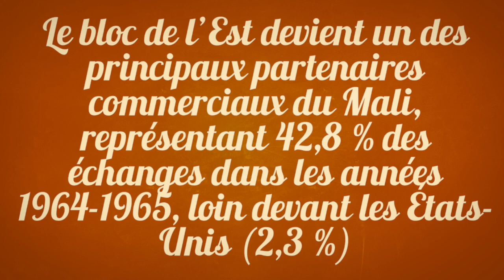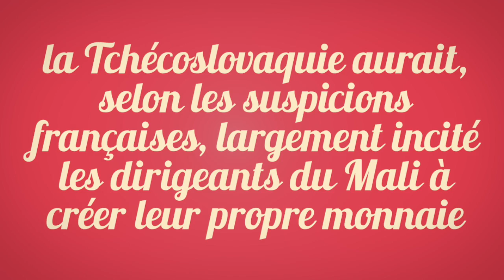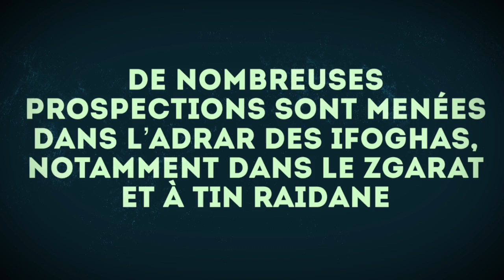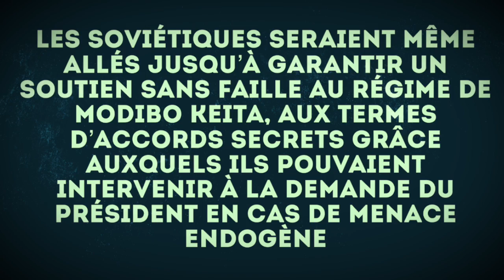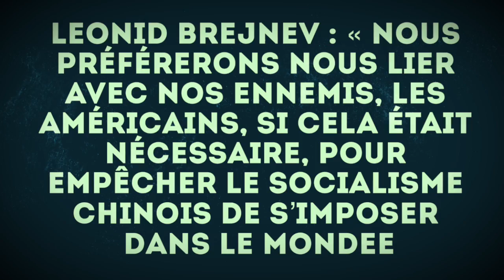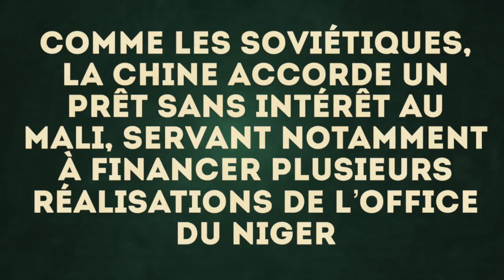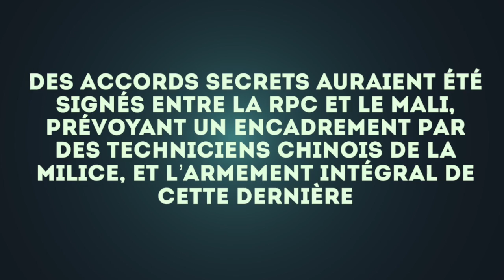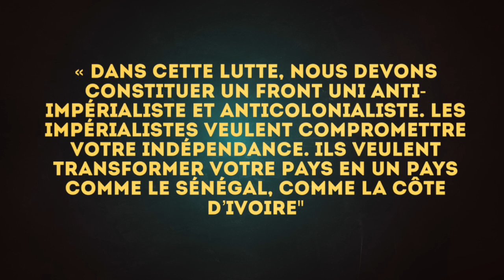Quand le Mali était le paradis sur terre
Dans cette vidéo, je décrypte la stratégie de développement adoptée par le  Mali de 1960 à 1968. Les motivations du coup d'Etat de 1968 contre le Peuple Malien et le retour en force de la France.
ou à visiter mon blog pour plus de détails